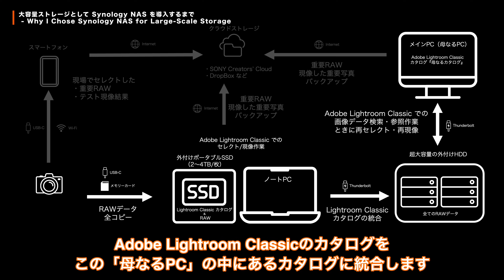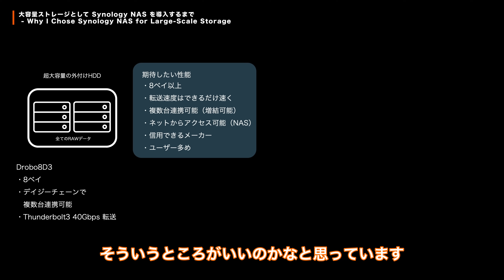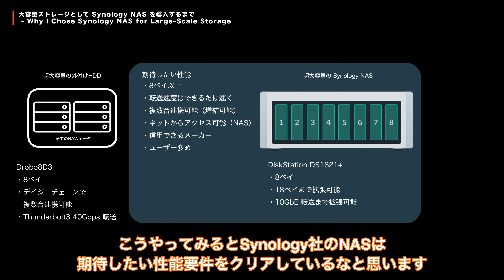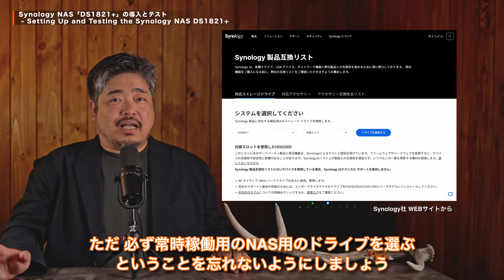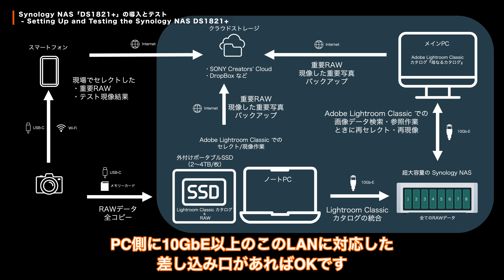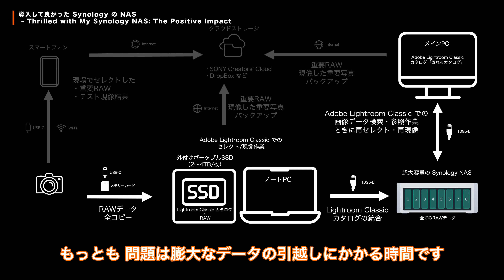【これで解決】NASで全撮影データの管理：全撮影データをアーカイブする高速・超大容量ストレージ導入 - Synology NAS「DS1821+」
この動画は、株式会社フィールド・レイク とのタイアップです。

今回の写真表現ゼミでは、以前にお話していた「撮影データの管理」で撮影データをアーカイブ（ためておく）ストレージがなくなっていて困っているという件について、ようやく解決に一歩前進することができたという報告で、その解決のために、Synology社のNASを導入したというお話をしたいと思います。

あくまでの井上の撮影データ管理のお話ですから、みなさまの撮影環境や撮影データ保存方針に合わせて参考にしていただけるとさいわいです。

1:19 大容量ストレージとして Synology NAS を導入するまで
6:09 Synology NAS「DS1821+」の導入
8:16 本体メモリを4GBから32GBへ増設
9:10 1GbEから10GbEでの接続へ
11:41 導入して良かった Synology の NAS

動画内でご紹介している機材

*作例で使用している機材（順不同）
カメラ：α1、α6700
レンズ：SEL2470GM2、SEL70200GM2、SEL300F28GM